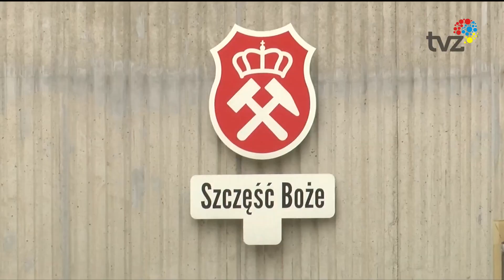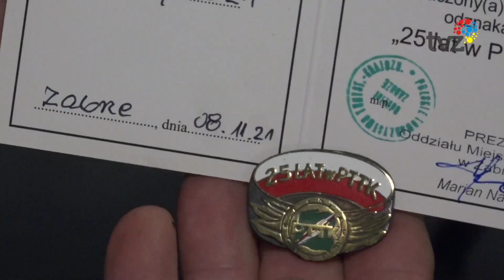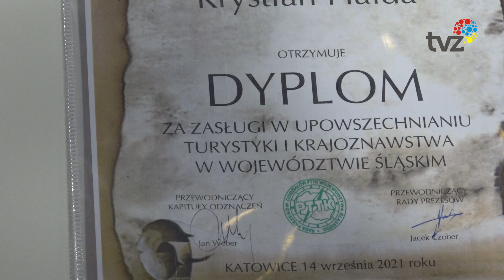70 LAT PTTK W ZABRZU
Oddział Miejski Polskiego Towarzystwa Turystyczno-Krajoznawczego w Zabrzu obchodził swój jubileusz- 70 lat działalności.  Wśród przybyłych obecni byli przedstawiciele zaprzyjaźnionych placówek PTTK.